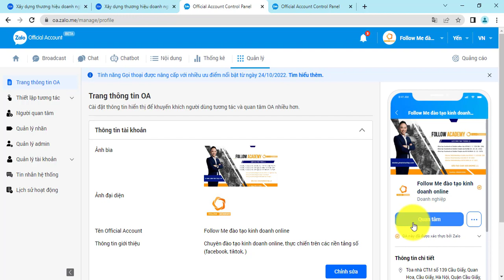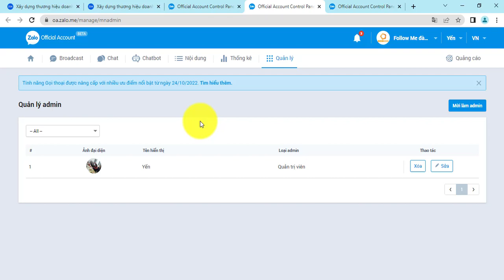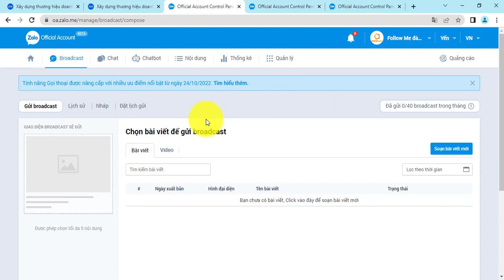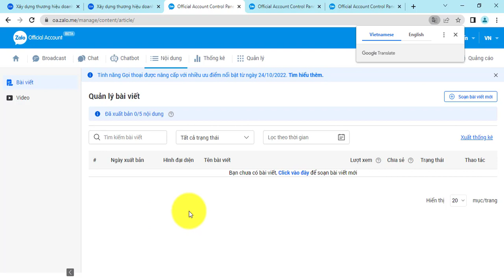THIẾT LẬP TÍNH NĂNG TRÊN OFFICIAL ACCOUNT ZALO| PHẠM ĐỨC TIỆP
CHÍNH SÁCH LIVESTREAM TIKTOK SHOP TRÁNH BỊ KHOÁ LIVES VĨNH VIỄN
Đăng kí ngay khóa học của tôi để được nhận ưu đãi

để theo dõi thêm nhiều video về chủ đề marketing, bán hàng, kinh doanh online, xây dựng doanh nghiệp,...

ĐỪNG QUÊN THAM GIA 2 CỘNG ĐỒNG HƠN 1 triệu THÀNH VIÊN VỀ KINH DOANH CỦA TÔI TRÊN FACEBOOK ĐỂ ĐƯỢC LIÊN TỤC UPDATE KIẾN THỨC VÀ NHẬN NHIỀU QUÀ TẶNG ĐẶC BIỆT:

PHẠM ĐỨC TIỆP
- Tác giả cuốn sách Facebook Marketing 2019
- Diễn giả thực chiến, hơn 9 năm kinh doanh với nhiều loại sản phẩm và dịch vụ khác nhau
- Chuyên gia Facebook marketing, hỗ trợ và đào tạo marketing, bán hàng, kinh doanh online, xây dựng doanh nghiệp..